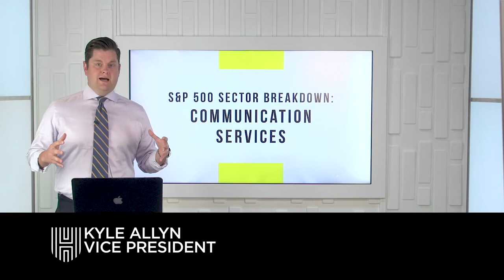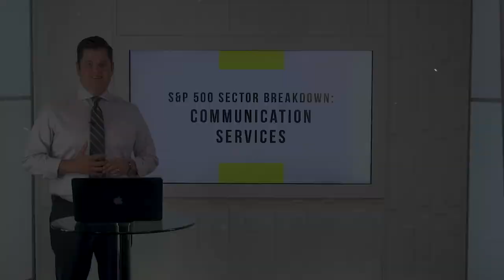S&P 500 Sector Breakdown: Communication Services | Vlog #27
Vice President and Senior Advisor Kyle Allyn begins to discuss the different sectors of the country’s most followed market index. The communication services sector makes up 9.9% of the total S&P 500, which includes social media and traditional media companies as well as cable, landline, and mobile telephone carriers.

This information is designed to provide general information on the subjects covered; it is not, however, intended to provide specific legal or tax advice and cannot be used to avoid tax penalties or to promote, market, or recommend any tax plan or arrangement. You are encouraged to consult your tax advisor or attorney.

Annuity guarantees rely on the financial strength and claims-paying ability of the issuing insurer. Any references to protection benefits or lifetime income generally refer to fixed insurance products. They do not refer in any way to securities or investment advisory products or services. Fixed insurance and annuity product guarantees are subject to the claims‐paying ability of the issuing company and are not offered by Retirement Wealth Advisors, Inc.